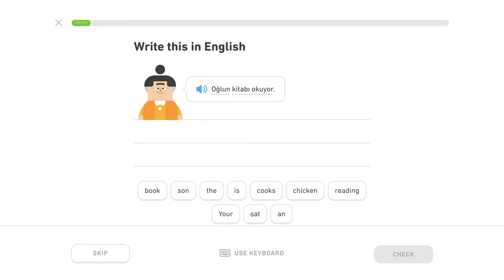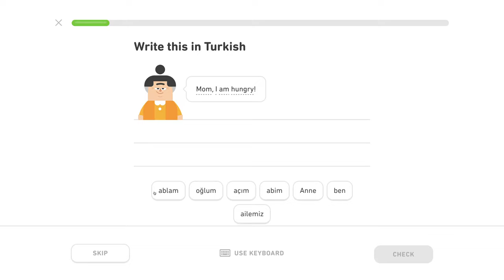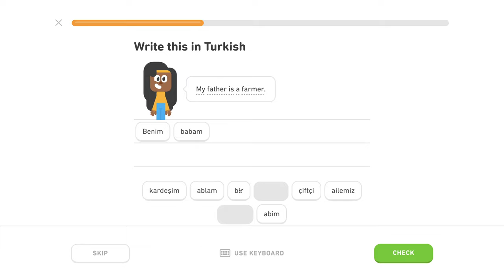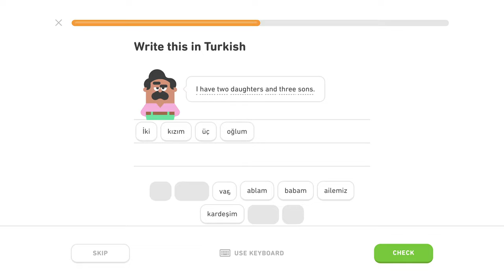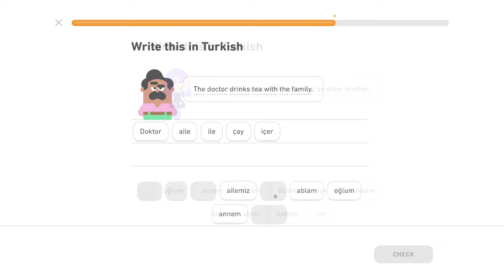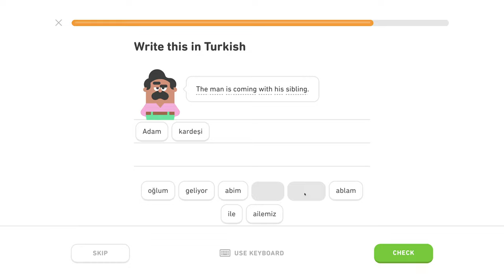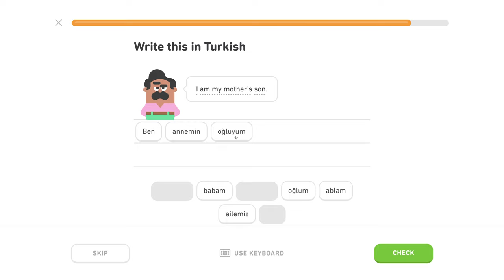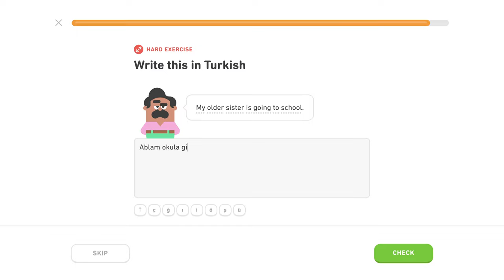🇹🇷 Rodina - Level 1/5, lekcia 0/3 - Turecky s Yetim